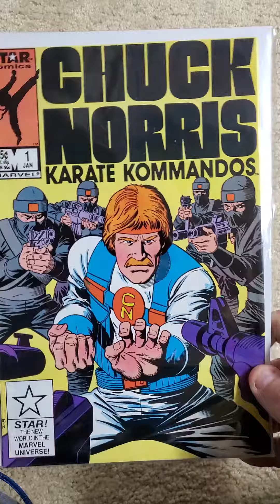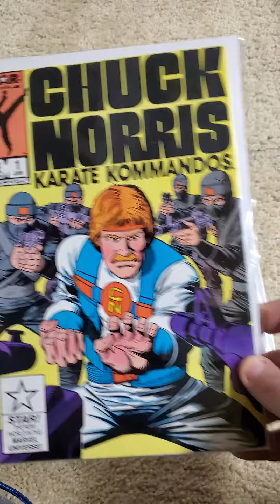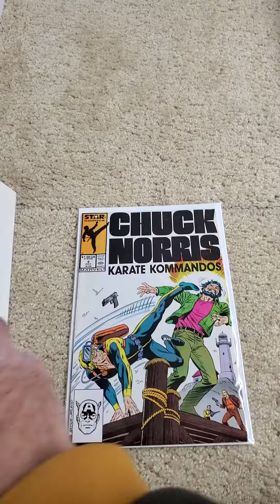Star Comics (Marvel Comics) Chuck Norris Karate Kommandos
Star Comics (Marvel Comics) Chuck Norris Karate Kommandos, 1987, 4 Issues.